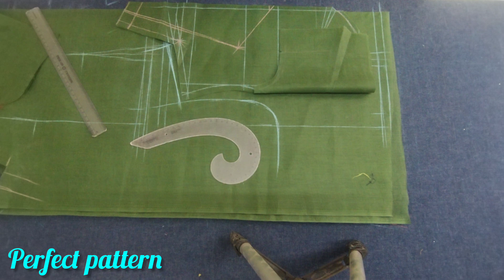belt cut blouse cutting high neck collar ke saath cutting karna sekhen full method kr saath #